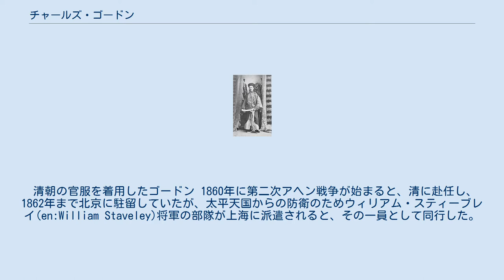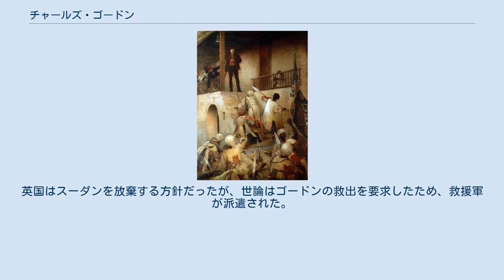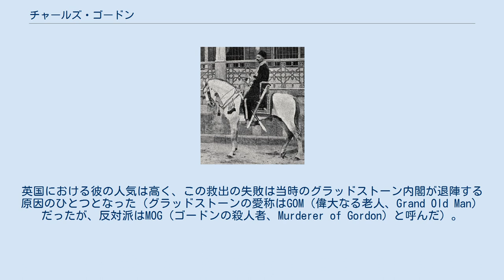チャールズ・ゴードン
チャールズ・ジョージ・ゴードン（Charles George Gordon、1833年1月28日 - 1885年1月26日）は、英国の軍人。
太平天国の乱の時、民兵組織の常勝軍を率いて活躍、その後、スーダンのハルツームで戦死した。
 チャールズ・ゴードンは、大英帝国陸軍砲兵隊H.W.ゴードン将軍の4男として誕生し、その後、王立陸軍士官学校に入り、1852年に少尉に任官した。
 清朝の官服を着用したゴードン 1860年に第二次アヘン戦争が始まると、清に赴任し、1862年まで北京に駐留していたが、太平天国からの防衛のためウィリアム・スティーブレイ(en:William Staveley)将軍の部隊が上海に派遣されると、その一員として同行した。
当時、上海では外国人の権益を守るため米国人ウォードが常勝軍と名付けた民兵軍を組織しており、英軍はこれと連合し太平天国軍と戦った。
ウォードが戦死すると、淮軍の司令官李鴻章は代わりの司令官を英軍から出すよう要請したため、スティーブレイ将軍はゴードンを常勝軍の司令官に推薦した。
英軍少佐だったゴードンは、1863年に常勝軍の司令官となり、以降、1864年に太平天国が壊滅するまで各地を転戦し、乱の鎮圧に功績を挙げた。
 乱終結後、清朝から軍の最高官職を受けた。
英国は彼を英軍中佐に昇進させ、バス勲章（コンパニオン）を与えた。
ゴードンは、この後、本名をもじってチャイニーズ・ゴードンと呼ばれるようになる。
 アル＝ズバイル・ラーマ・マンスール 本国に帰って、1873年まで英国軍人として各地の任務についたが、エジプト（ムハンマド・アリー朝）の総督イスマーイール・パシャの招きを受けて、英国の了解の元、スーダン南部赤道州の総督となった。
1876年にエジプトのスーダン・ハルツーム総督と争い、一旦辞職するが、イスマーイールの慰留を受け、スーダン全土の総督になる。
アビシニアとの紛争や奴隷商人としてスーダン一帯を事実上支配していたアル＝ズバイル・ラーマ・マンスールの反乱をよく抑えていたが、1879年にアビシニアで捕虜となり、解放された後、スーダン総督を辞任しロンドンに戻った。
 その後、ベルギーからコンゴ植民地、インド総督から秘書官に、英国の中国領事館から誘われ赴任したが、いずれも長続きしなかった。
1881年に英軍に戻り、1882年には少将に昇進した。
 その間、エジプトは北部のアラブ人反乱に悩まされ、スーダンの反乱に対応しきれなかった。
既に実質上エジプトの支配権を握っていた英国は、1883年にエジプトにスーダンを放棄するよう命じたが、エジプト軍の撤退は困難を極めたため、英国総督はゴードンに対し、ハルツームに行き撤退を指揮するよう要請した。
 ジョージ・W・ジョイの描いたゴードンの最期。
高潔な死とのイメージを高めた。
 1884年にゴードンはハルツームに到着したが、やがて、マフディー運動（マフディー思想自体はイスラム教のスーフィズムの一種と看做される）の反乱軍に包囲された。
英国はスーダンを放棄する方針だったが、世論はゴードンの救出を要求したため、救援軍が派遣された。
しかし、1885年1月28日に援軍はハルツームに到着したが、その2日前にゴードンの部隊は全滅していた。
英国における彼の人気は高く、この救出の失敗は当時のグラッドストーン内閣が退陣する原因のひとつとなった（グラッドストーンの愛称はGOM（偉大なる老人、Grand Old Man）だったが、反対派はMOG（ゴードンの殺人者、Murderer of Gordon）と呼んだ）。
 ウィキメディア・コモンズには、チャールズ・ゴードン（カテゴリ）に関するメディアがあります。